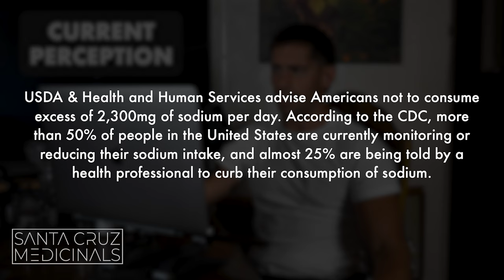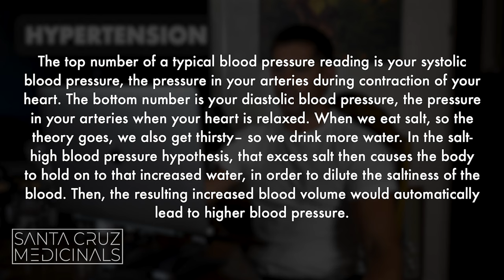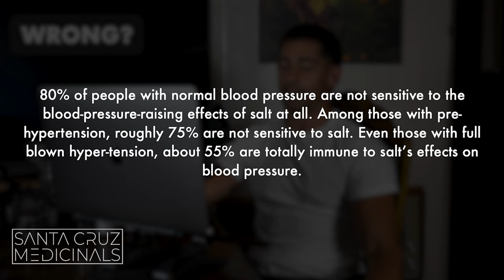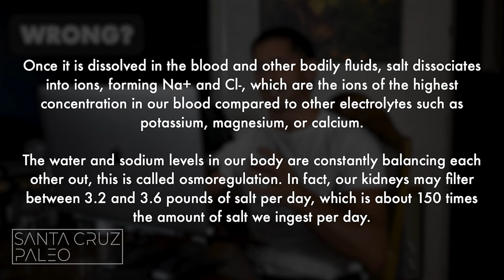AVERAGE to ALPHA: How Salt Can Elevate Your Performance & Dominance!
In this mind-blowing video, we reveal the secret weapon that will take your performance and dominance to the next level: salt. Yes, you heard it right!

Salt holds the key to fueling your inner alpha and unleashing your true power!

Join us on this transformative podcast as we dive deep into the science and strategies behind harnessing the incredible benefits of salt. From boosting energy and enhancing muscle function to sharpening mental focus and improving endurance, salt is the ultimate game-changer for men seeking to rise from average to alpha. Discover the secrets used by elite athletes and high achievers to dominate every aspect of life. It's time to embrace the power of salt and elevate your performance, dominance, and success! Don't miss out on this life-altering revelation – watch now and become the alpha you were born to be!

► Cookbook!